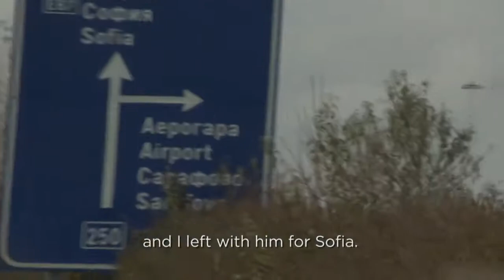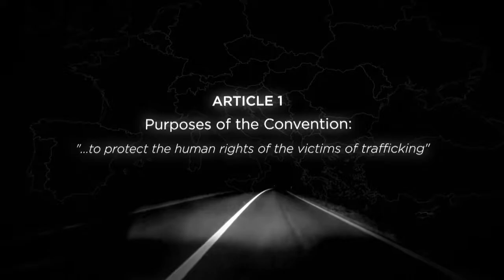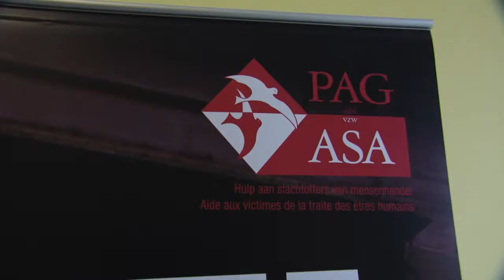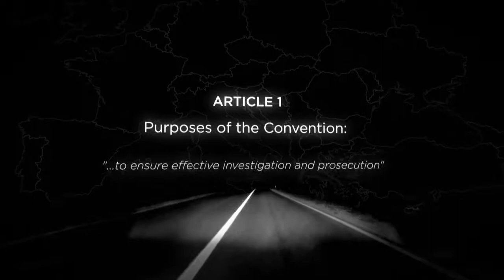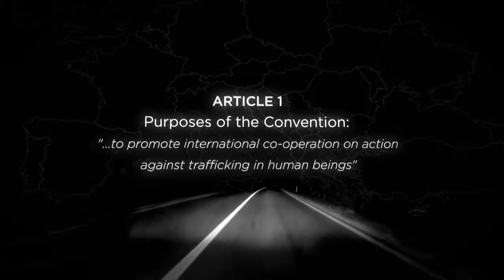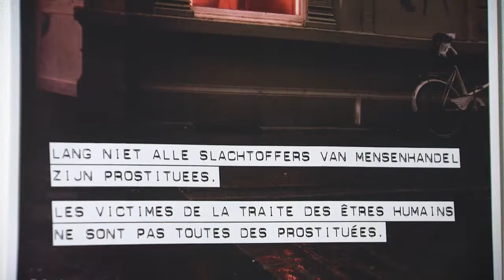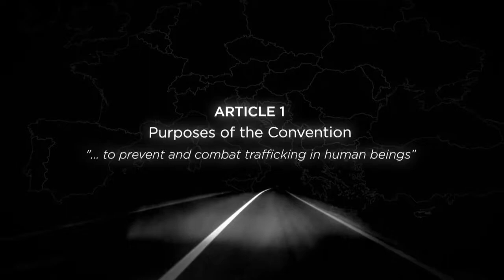Stop Human Trafficking!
Council of Europe’s GRETA fights brutal trade in human beings